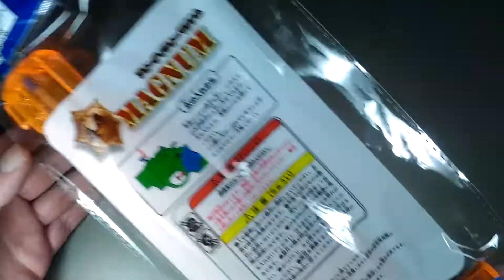How To Make Happy sensor soap for kids